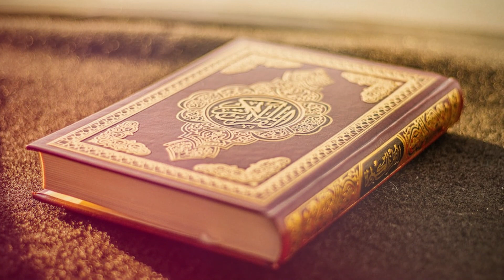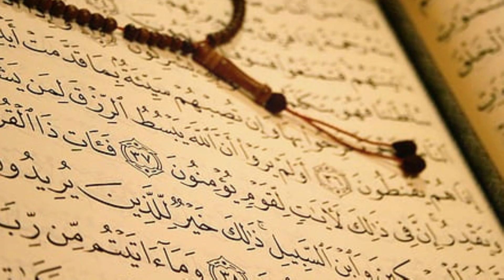Kya Shaitan Ka Arash Alag Jga Pr Hain? |devil story